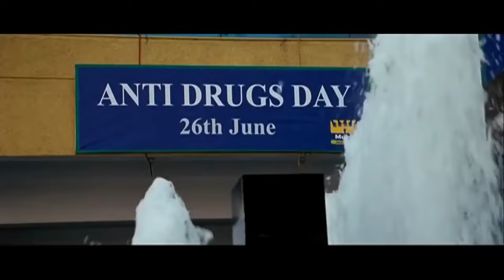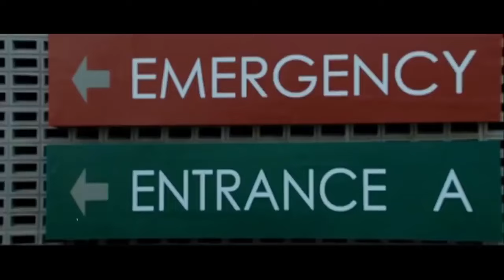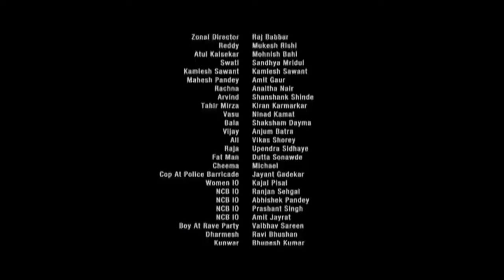द पावर The Power | Vidyut Jammwal, Shruti Haasan, Mahesh Manjrekar | Full Movie 2021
CRAKK Full HD Movie In Hindi 2024 || CRAKK New Vidyut Jammwal Blockbuster Hindi Dubbed Action Movie

CRAKK Full HD Movie In Hindi 2024 || CRAKK New Vidyut Jammwal Blockbuster Hindi Dubbed Action Movie || CRAKK Vidyut Jammwal | Nora F | Aditya D | Arjun R,Amy J Movie.
CRAKK Full HD Movie In Hindi,
CRAKK New Vidyut Jammwal Blockbuster Hindi Dubbed Action Movie 2024,
vidyut jammwal crakk movie hindi,
crakk full hindi movie 2023,
new south indian movie in hindi dubbed full hd,
crakk full action movie in hindi 2024,
vidyut jammwal new movie,
bollywood crakk movie full hindi movie,
new south movie in hindi,
bollywood movies 2023,
vidyut jammwal crakk movie,
vidyut jammwal movie,
crakk trailer vidyut jammwal,